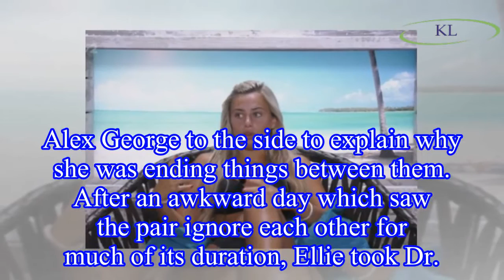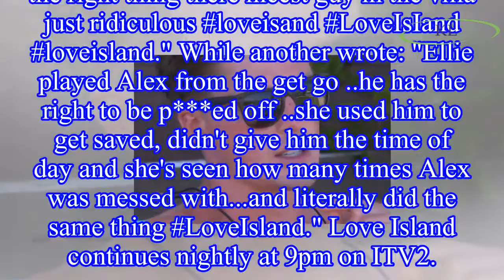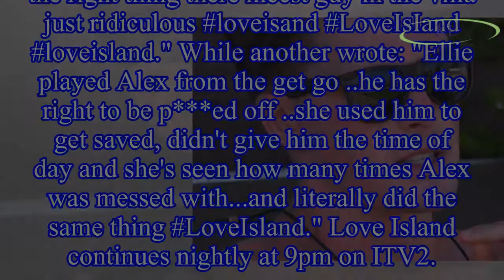Alex Love Island: Fans call for Alex George to LEAVE the villa as he shows his 'true colours' in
Alex Love Island: Fans call for Alex George to LEAVE the villa as he shows his 'true colours' in Ellie George dumping scenes
Alex George was seen having a heated debate with Ellie Brown on Monday night's Love Island episode, after she decided to call time on their short-lived romance.
The duo coupled up on Friday night's i